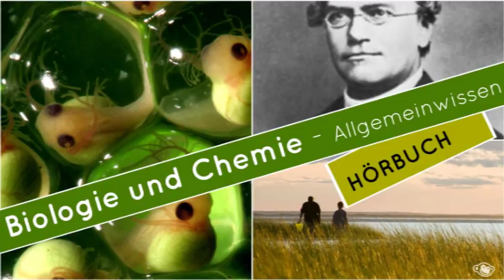Biologie und Chemie Allgemeinwissen || Doku Hörbuch komplett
BITTE LESEN
Du möchtest Audible 30 Tage lang kostenlos testen (jederzeit wieder kündbar)

Biologie ist die Wissenschaft von den Lebewesen und befasst sich mit allgemeinen Gesetzmäßigkeiten des Lebendigen, speziellen Besonderheiten der Lebewesen, ihrem Aufbau, Organisation und Entwicklung sowie ihren vielfältigen Strukturen und Prozessen. Chemie (nur noch selten Scheidekunde] oder Scheidekunst) ist eine Naturwissenschaft, die sich mit dem Aufbau, den Eigenschaften und der Umwandlung von Stoffen beschäftigt.

Dieses Doku Hörbuch bietet einen Überblick über die beiden faszinierenden Naturwissenschaften Biologie und Chemie. Allgemeinwissen und Allgemeinbildung zu Biologie und Chemie.

Du möchtest mehr über Biologie und Chemie lernen? Schau dir mal diese Bücher an:

Biologie:
Biologie kompakt für Dummies
Biohacking - Gentechnik für alle

... oder dieses Digitalmikroskop

Chemie:
Chemie für Einsteiger und Durchsteiger

 ... oder diese coole Tasse mit dem Periodensystem der Elemente: